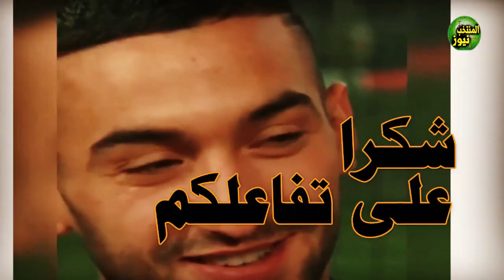عاجل خاليلوزيتش يتفوق على فرق أوروبا 😍 زياش وحكيمي أكبر إنتصار ❤ خبر صادم من بلهندة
السلام عليكم ورحمة الله متابعي قناة أخبار الكرة المغربية في كل مكان اهلا بكم في فيديو جديد ولكن قبل ان نبدا ندعوكم للاشتراك في القناه وتفعيل زر الجرس ليصلكم كل جديد.

يمكنكن الإطلاع على عنوانين الواردة في الفيديو من هنا

ألان أومبرور: أمرابط صاحب جودة عالية
خاليلودزيتش تصدى لتشيلسي وإنتر
إنذارا قوي من السودان للأسود قبل تصفيات المونديال
ماسينا مُرشّح للفوز بجائزة "لاعب الشّهر" في صفوف ناديه واتفورد
الإنتر مطالب بدفع 10 ملايين يورو لريال مدريد بعد غد الأربعاء.. واللاعبون ينتظرون رواتب 4 أشهر
خليلوزيتش: لا فرق بين لاعب البطولة أو خارجها.. الكل مغاربة
800 ألف دولار للجامعة بعد تألق الأسود في تصفيات “الكان”
دولي مغربي جديد يقترب من الدوري القطري

* قناتنا مختصة في تقريب المتابعين من أبرز الاعبين ونجوم المنتخب المغربي ك المحترفي في الودري السعودي عبد الرزاق حمدالله وحكيم زياش ولا ننسى المتألق ولاعب بروسيا دورتموند الشاب أشرف حكيمي